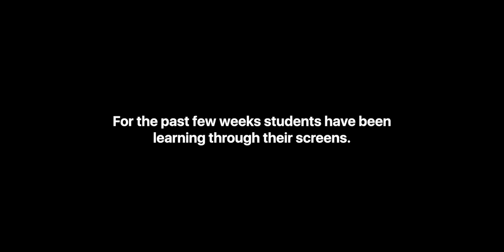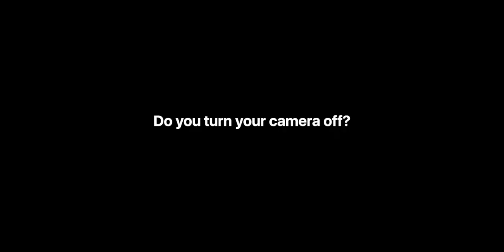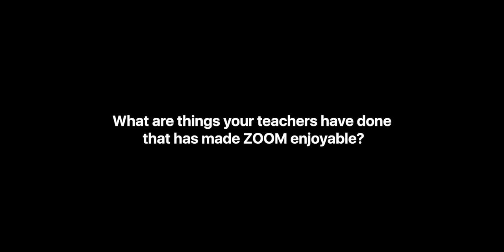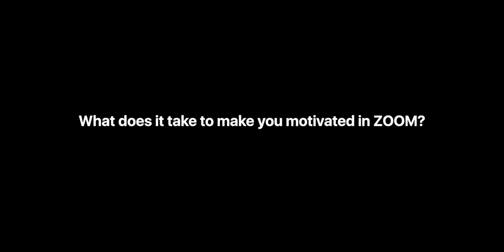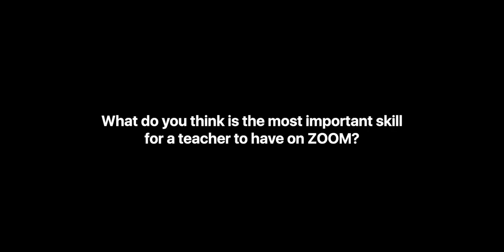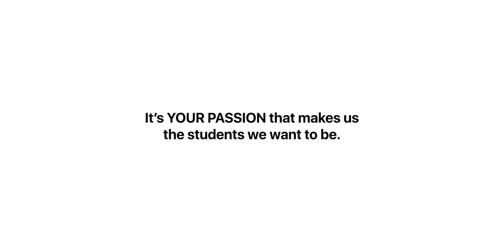Zoom is the New Classroom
WSU 21C student partners on the experience of learning online with Zoom (during COVID-19).